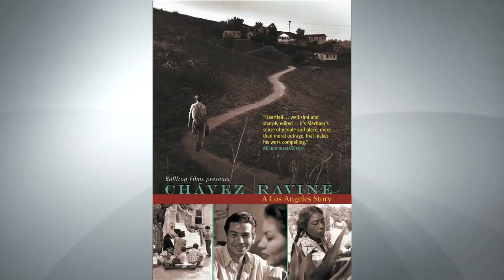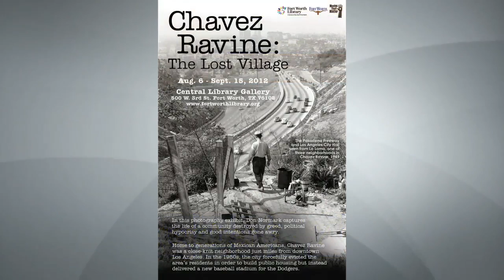Fort Report: The Lost Village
Central Library and Movies That Matter are featuring the work of photographer Charles Ravine this month. Learn more on this week's Fort Report.